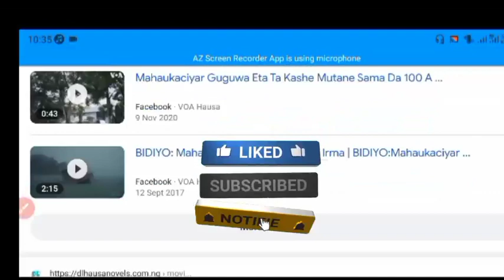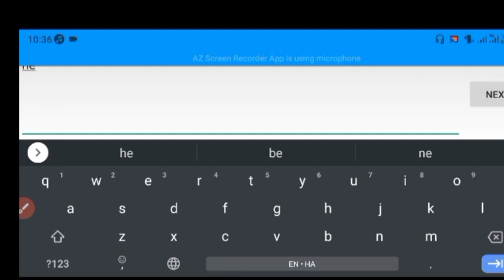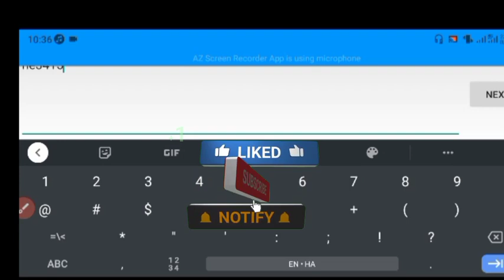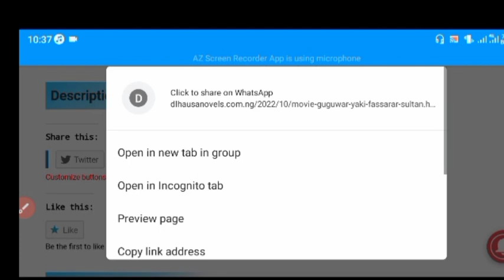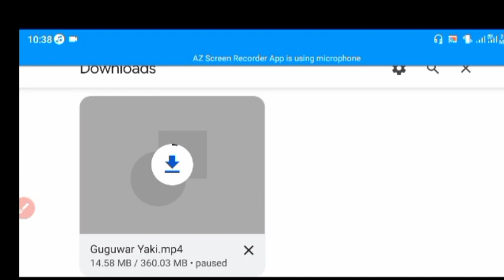GUGUWAR YAKI Sabon indian hausa fassarar Sultan dub studio 2022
Kuna iya dauko fim din ta hanyar latsa link ko blue din rubutun dake nan kasa.

Domin dauko wakokin hausa a kullum cikin sauki kuma a kyauta ziyarci nan

Domin dauko littatafan hausa kowanne iri ne, kyauta daga kan na soyayya dana yake yake ziyarci nan

kuyi register da shafinmu don more wasu garabasan com.ng/register